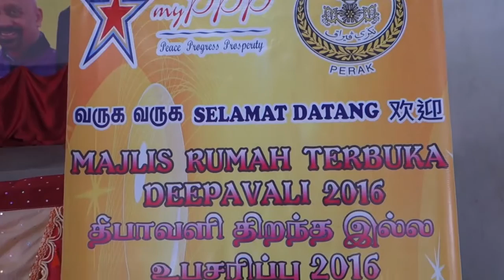Deepavali Open House PPP MyBuntong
every festival,   have an open house. this one  Deepavali 2016  in Buntong, Ipoh. Video by UNCLE Video Rajsingh Annamalai